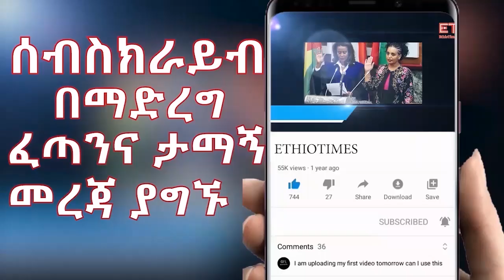Ethiopia: ሰበር ዜና - የኢትዮታይምስ የዕለቱ ዜና |የእርዳታና የምስጋና ጥሪ| ታግዙኝ ዘንድ በፈጣሪ ስም እማፀናችኋለሁ